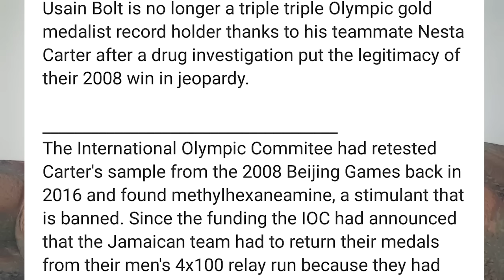Usain Bolt Stripped Of Gold Medal! What's Going On Nesta Carter ?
Usain Bolt will have to hand back one of his nine Olympic gold medals after Jamaican team-mate Nesta Carter tested positive for a banned substance. Carter was part of the Jamaican quartet that won the 4x100m in Beijing in 2008.
His was one of 454 selected doping samples retested by the International Olympic Committee (IOC) last year, and has been found to contain the banned stimulant methylhexaneamine. Bolt, 30, completed an unprecedented 'triple triple' in Rio last summer. He won gold in the 100m, 200m and 4x100m relay to add to his successes in the same events in 2008 and 2012. Carter, 31, was also part of the squad that won the event in London five years ago and helped Jamaica win at the World Championships in 2011, 2013 and 2015. He ran the first leg for Jamaica's 4x100m relay team in Beijing, which also included Michael Frater, Asafa Powell and Bolt.